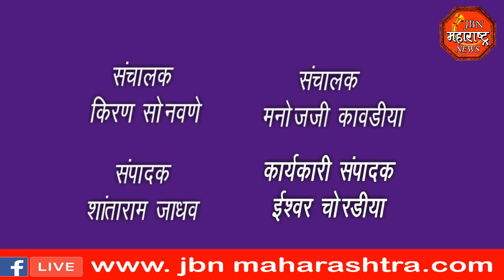राष्ट्रवादी पुरस्कृत सर्व उमेदवार विजयी , विविध कार्यकारी सोसायटी